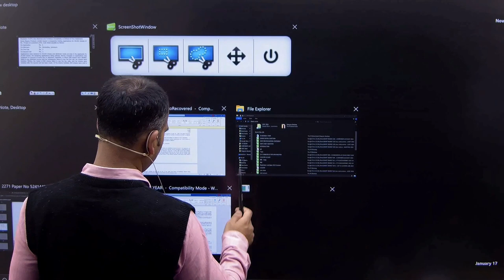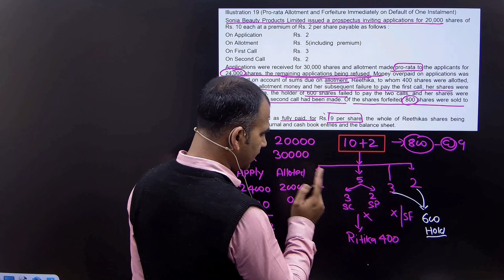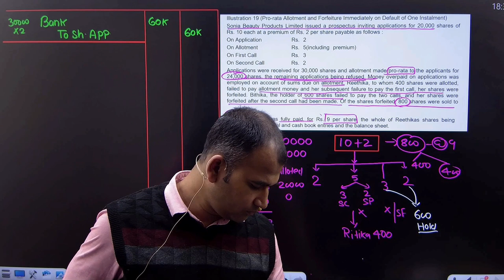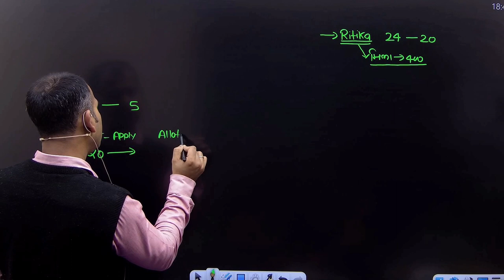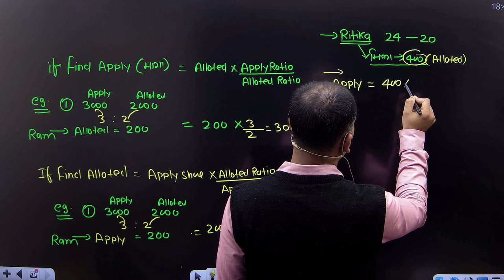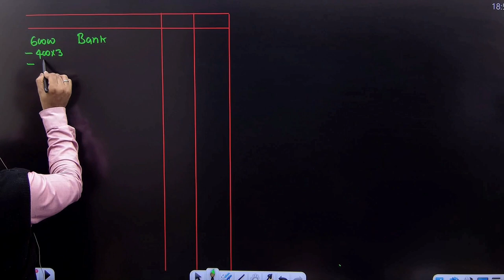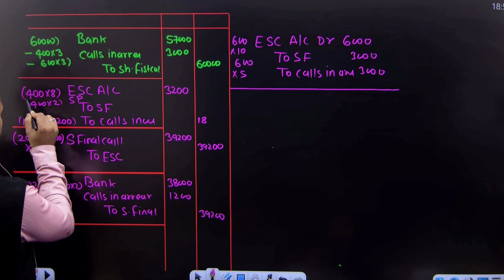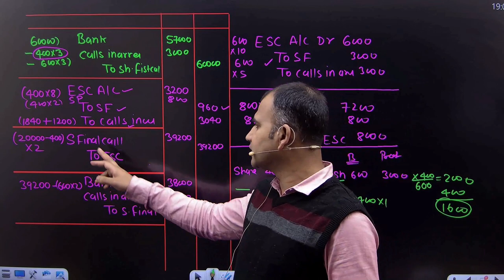corporate account for bcom | share forfeiture practice question | part 10 | b.com | by anuj sir